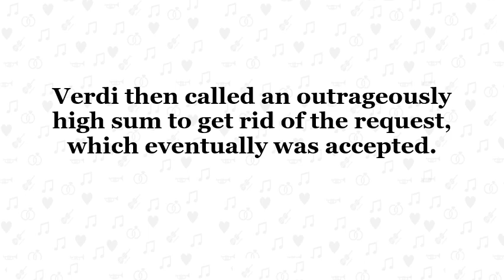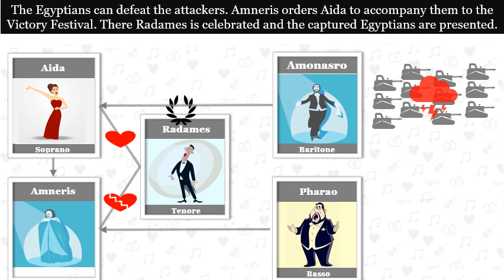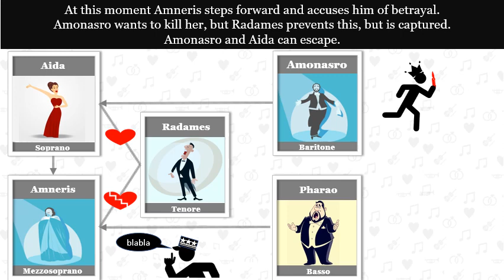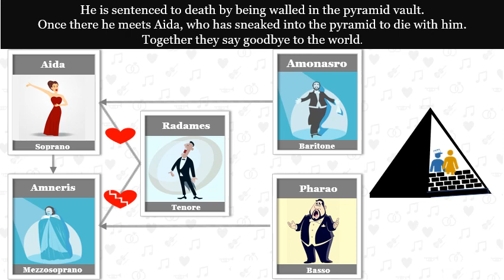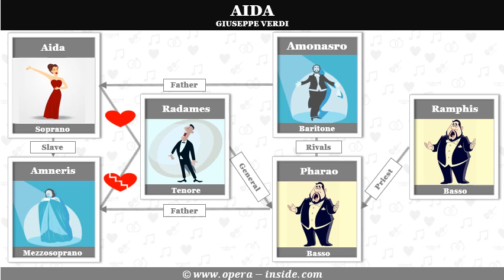Aida by Giuseppe Verdi - Synopsis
Get to know the Synopsis of the opera IL BARBIERE DI SIVIGLIA by Gioacchino Rossini. In a 4-minute film you will watch the most important actions. Enriched with role descriptions and informative illustrations.